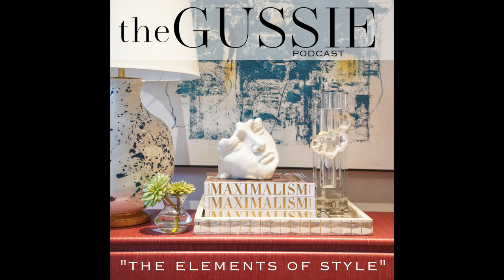The Elements of Style -- the GUSSIE podcast #1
Episode #1 of The Gussie Podcast
"The Elements of Style"

This episode is about:
For our very first “The Gussie” episode, we decided to begin at the beginning. What are the different styles of interior design? How do you figure out which style is “you?” You will also hear about our own personal design evolutions, how we got here, and why we are venturing into the world of podcasting. We touch on our favorite design books, our sources of inspiration, and pose the age-old question: why there are no cute dog gates!?  (Yes, there will be tangents). Plus, we introduce our weekly segment featuring a top-five list, aptly named, “The Gussie.”

Are you ready to get gussied?

The Gussie Podcast is about:
Welcome to, “The Gussie,” our brand-new weekly podcast for design junkies! We are friends, design partners, retailers, treasure hunters, fabric and wallpaper worshippers. We love what we do and are excited to share our escapades in the world of interiors. Our goal at “The Gussie” is to pull back the curtain on the design industry and give everyone a front row seat. This season we’re talking design styles, vintage finds, upcycling, Marie Kondo, budgets, carpets, drapes, textiles, favorite design books, lighting, seasonal accessorizing, and much, much more. We believe the key to a dynamic life begins in the home and that living beautifully and meaningfully is something everyone can achieve.